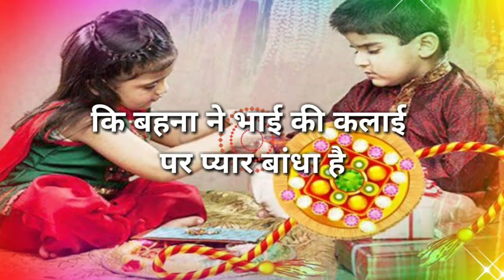बहन का प्यार💝 | Raksha Bandhan Status | Raksha Bandhan Shayari | Rakhi Status | Rakhi Shayari 2022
Rakshabandhan Special Status 2021 | raksha bandhan shayari | raksha bandhan ringtone, rakhi status

Rakshabandhan coming soon status

Raksha Bandhan Shayari

Raksha Bandhan Army Shayari

रक्षा बंधन सैड शायरी

राखी शायरी